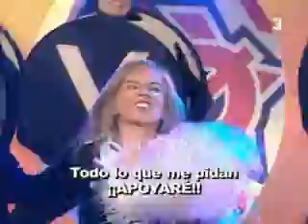ZP canta "Apoyaré" (V.O.S.E.) ~ Polònia Especial Eleccions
Final de fiesta del programa especial de Polònia en directo dedicado a los resultados de las elecciones generales del 9 de marzo, con Queco Novell (Zapatero), Sergi Mas (Montilla), Mireia Portas (Chacón), Bruno Oro (Acebes), Xavier Serrano (Duran), Cesc Casanovas (Puigcercós), Toni Albà (rey), Toni Soler (director). Del Polònia (TV3), Especial Eleccions 2008, 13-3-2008.
YMCA Village People cançó cançons canción canciones musical
En castellano, subtítulos añadidos.